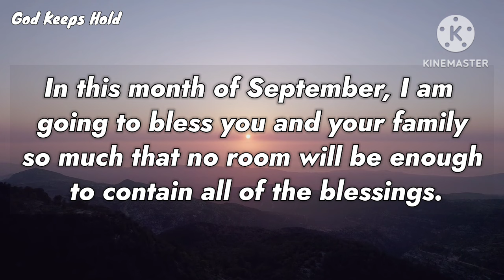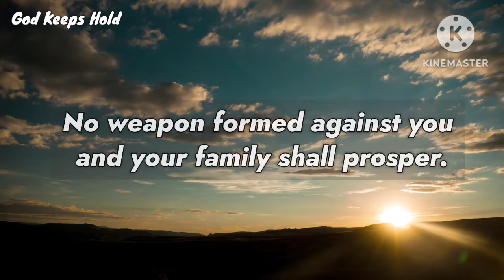🔴GOD SAYS👉 This is Your Confirmation that something..🍀💕| God's Message Today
🔴GOD SAYS, This is Your Confirmation that something you have prayed for is on it's way to you..| God's Message Today | God Message For You Today

Universe message
Jesus message
Angels message
Jesus message
Life quotes
Jesus quotes
Faith quotes